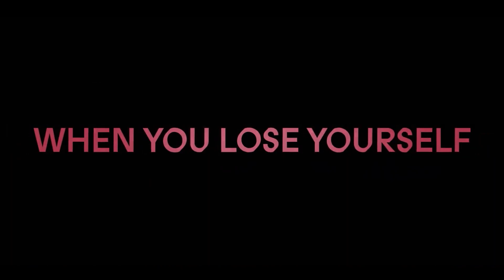YOUNG ROYALS Season 2 Trailer (2022) Teen Netflix Series